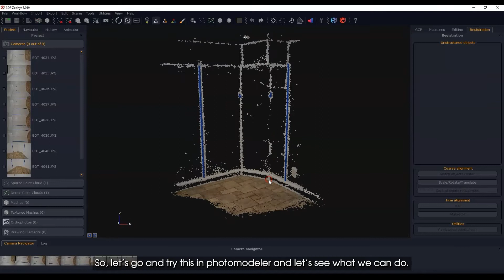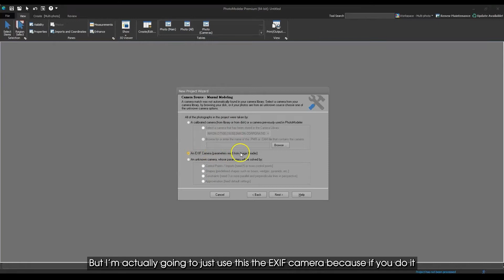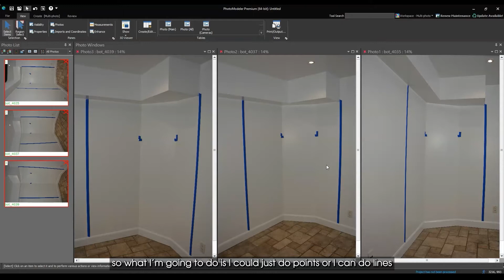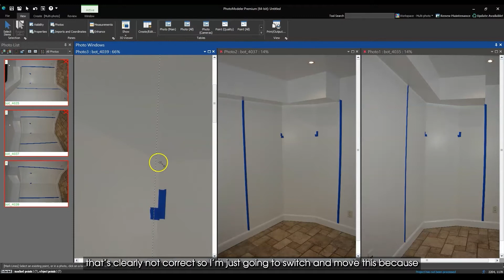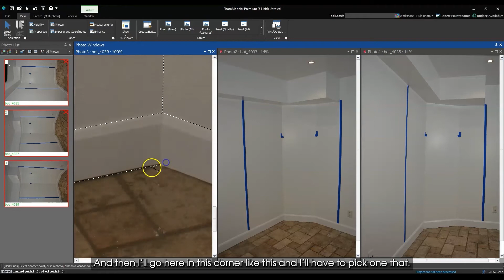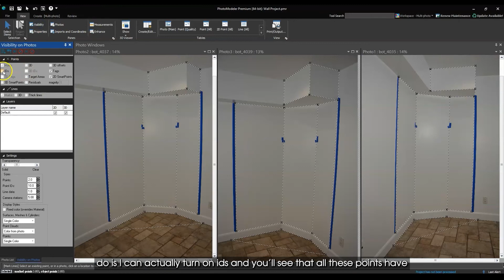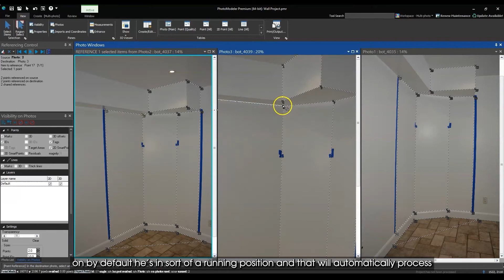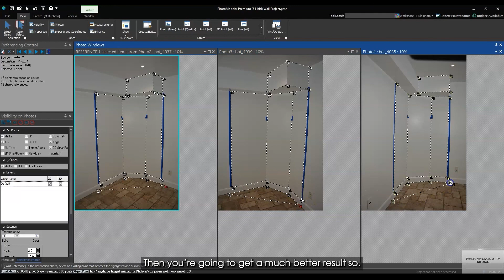Manually Marked Project in PhotoModeler | Photogrammetry 3D Modelling | 3D Forensics | CSI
Be informed as soon as we open registrations for our next Photogrammetry course.

Eugene Liscio from ai2- 3D teaches how to do a Manually Marked Project in PhotoModeler.

Are you into Photogrammetry, Forensics and 3D models? Watch these other videos for more tips!